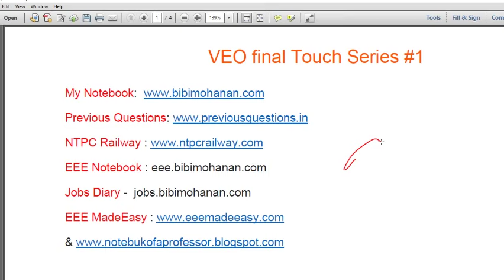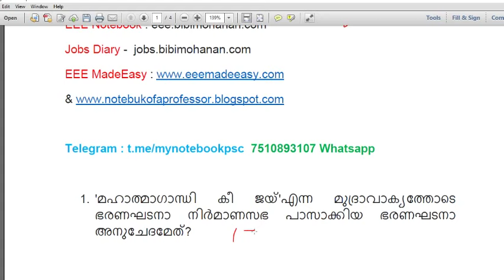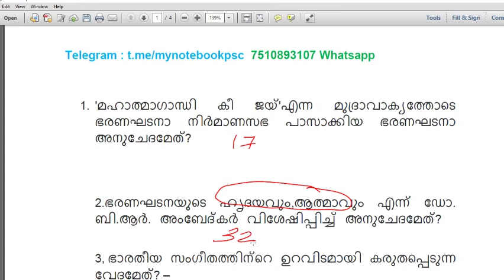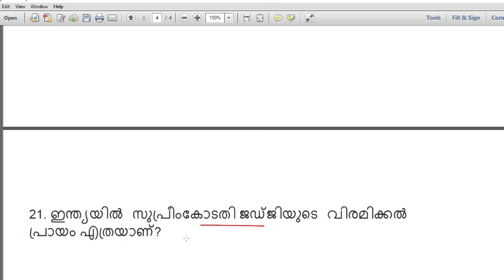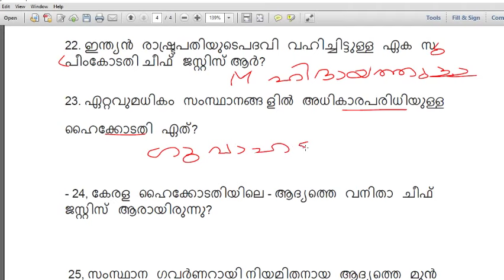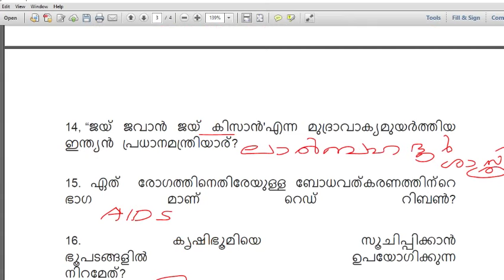VEO EXAM |VEO 98|Village Extension officer Final Touch Series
RRB NTPC